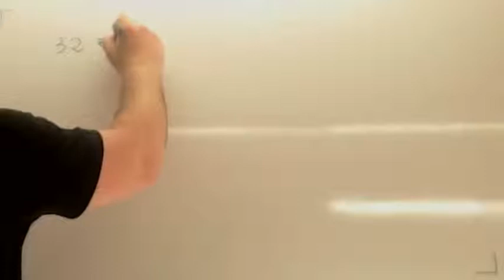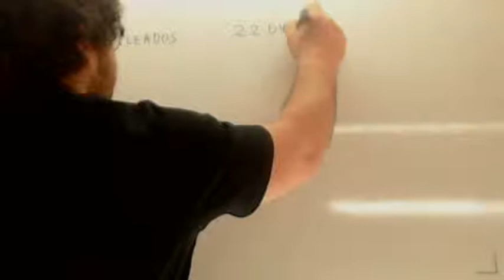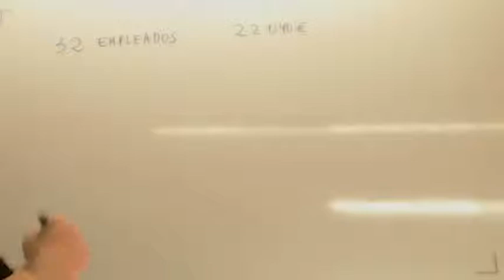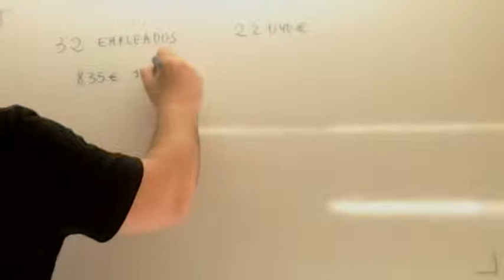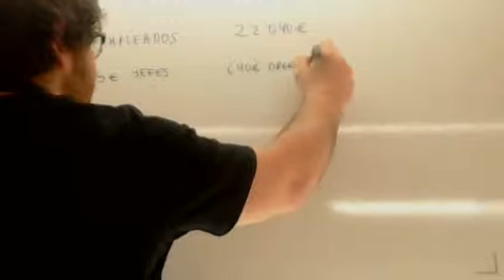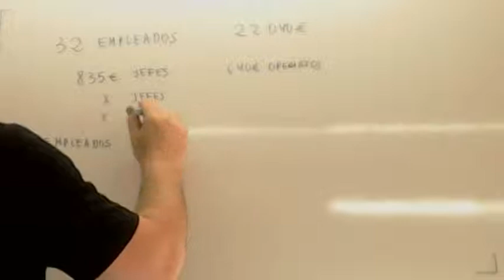Examen Prueba de Acceso Grado Superior Sistema de ecuaciones 04 Usero